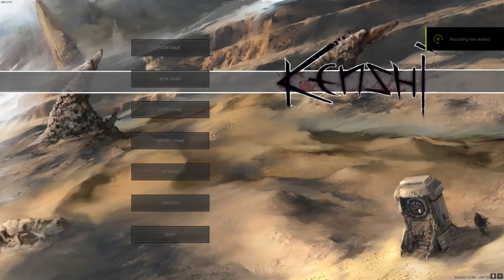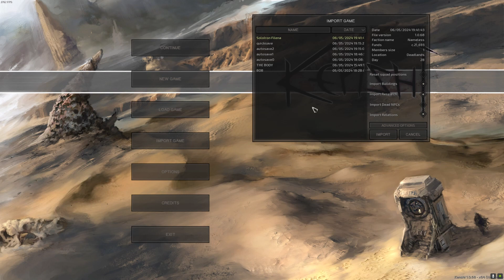Kenshi Solo Ironman: Ep.8 Home at last